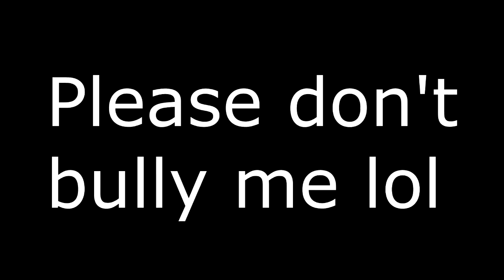Old Toy Trains Ukulele Cover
I'm still alive, and I was bored so here you go.. Merry Christmas and all but don't hurt me... IF SOMEONE BULLIES ME I SWEAR TO GAWD